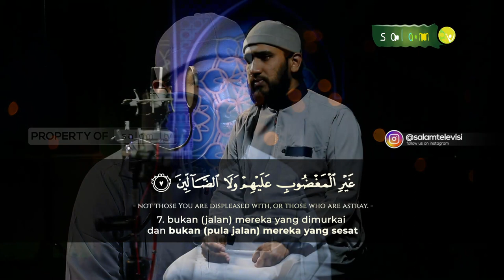سورة الفاتحة Surah Al - Fatihah : Syaikh Rashid Al Arkani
سورة الفاتحة

1. بِسْمِ اللّٰهِ الرَّحْمٰنِ الرَّحِيْمِ
Dengan nama Allah Yang Maha Pengasih, Maha Penyayang.
2. اَلْحَمْدُ لِلّٰهِ رَبِّ الْعٰلَمِيْنَۙ
Segala puji bagi Allah, Tuhan seluruh alam,
3. الرَّحْمٰنِ الرَّحِيْمِۙ
Yang Maha Pengasih, Maha Penyayang,
4. مٰلِكِ يَوْمِ الدِّيْنِۗ
Pemilik hari pembalasan.
5. اِيَّاكَ نَعْبُدُ وَاِيَّاكَ نَسْتَعِيْنُۗ
Hanya kepada Engkaulah kami menyembah dan hanya kepada Engkaulah kami mohon pertolongan.
6. اِهْدِنَا الصِّرَاطَ الْمُسْتَقِيْمَۙ
Tunjukilah kami jalan yang lurus,
7. صِرَاطَ الَّذِيْنَ اَنْعَمْتَ عَلَيْهِمْ ەۙ غَيْرِ الْمَغْضُوْبِ عَلَيْهِمْ وَلَا الضَّاۤلِّيْنَ ࣖ
(yaitu) jalan orang-orang yang telah Engkau beri nikmat kepadanya; bukan (jalan) mereka yang dimurkai, dan bukan (pula jalan) mereka yang sesat.

💳 Bantu Operasional Dakwah @salamtelevisi :
| Bank Muamalat
| Kode 147
| an. Salam TV Peduli